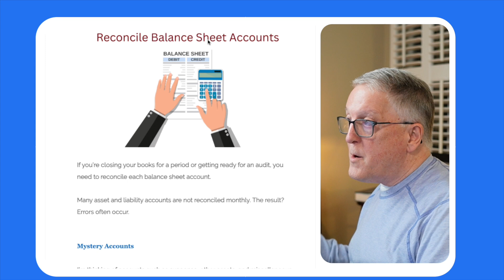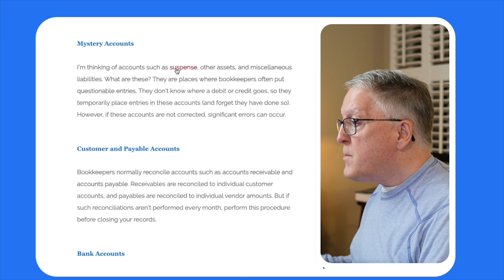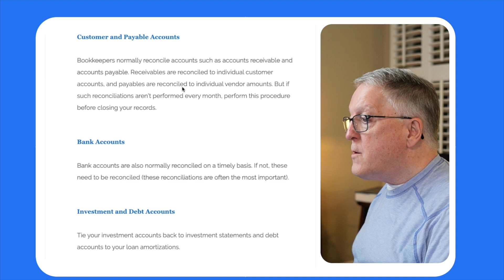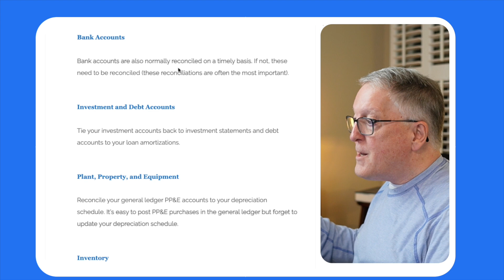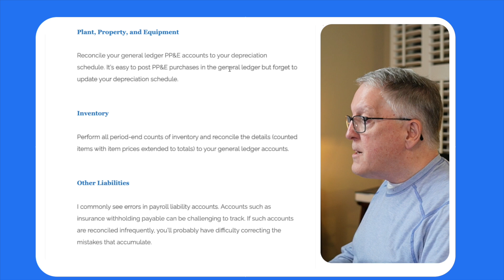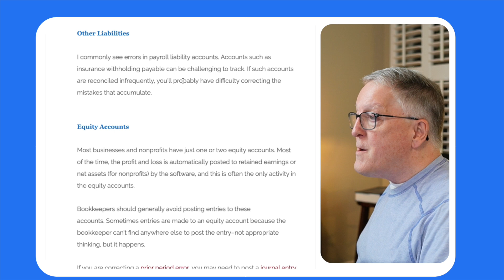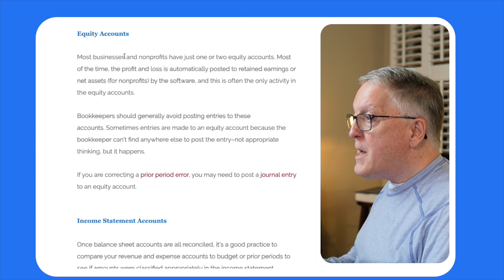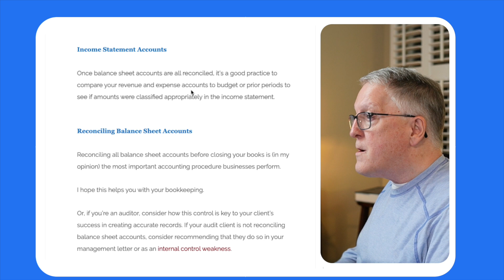Reconcile Balance Sheet Accounts Before Close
In this video, I explain the most important accounting procedure: reconciling balance sheet accounts before closing your books. I'll talk about reconciling cash, receivables, plant, property, and equipment, inventory, accounts payable, payroll withholding accounts, debt, and equity.

0:00 Introduction
0:52 Mystery accounts
2:08 Accounts receivable and payables
3:45 Reconciling bank accounts
4:52 Investment and debt accounts
6:07 Plant, property, and equipment
7:05 Inventory
7:46 Withholding accounts
9:04 Equity accounts
10:39 Revenue and expense account review